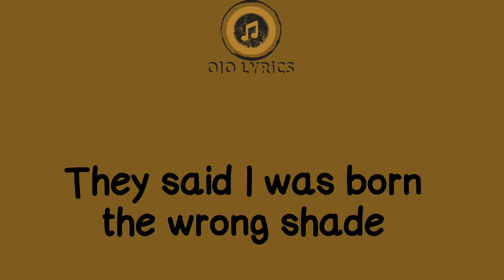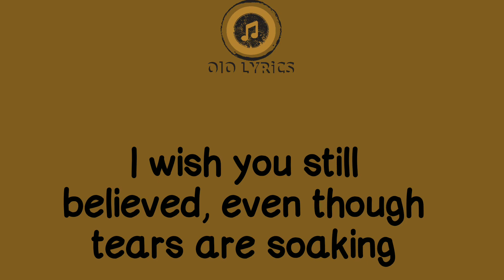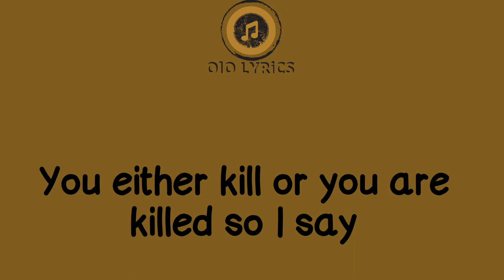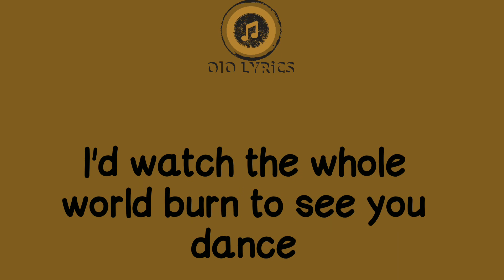SAINt JHN - "Sucks To Be You" (LYRICS)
●ARTISTS●
SaintJhn:

●LYRICS●

Sucks to be you 'cause I would have loved you
I'd watch the whole world burn to see you dance
Runnin' through cartels and jumpin' through bombshells
I thought we would die growin' old holding hands
It sucks to be you 'cause I would have loved you
Jump over bombshells and runnin' through cartels
Thought we would die growin' old holdin' hands

[Verse 1]
This story don't start off great
I'm a gorilla goin' ape
I'm just a street nigga tryna make it to a milli in all the wrong ways
I'm runnin' all the long plays
They said I was born the wrong shade
I shoulda made it five years ago, my nigga, I was really born late
I used to, carry sticks in my clothes
Carry work in my shoes
Below the poverty line, what you expect me to do?
Runnin' through this life until twenty-one, twenty-two
Until I had to make a choice, you helped me choose

[Pre-Chorus]
Said she believe in me, just keep on goin'
Just make sure when you get there leave the door open
I said you know who I am, it's the kid from Brooklyn
I wish you still believed, even though tears are soaking

[Chorus]
It sucks to be you 'cause I would haveloved you

[Verse 2]
So I tell nobody 'bout my dreams workin' at the hotel
'Cause I don't think confessions over there might go well
And goin' back to the hood means that I of course fail
You either kill or you are killed so I say
Moved uptown, Kyra she gave me a place to stay
Mama kicked me out back then
She did it ungraciously
Came home to all of the locks changed on New Year's Eve
I'm glad we're doin' better, we're both okay
Done stayed there for like three years
Oh bless her heart and soul
She's worth a pot of gold
She's worth a thousand years in G-Wagons on the road
I made a promise I keep it, won't ever betray those

[Pre-Chorus]
I had abandonment issues you left me broken

[Outro]
It sucks to be you